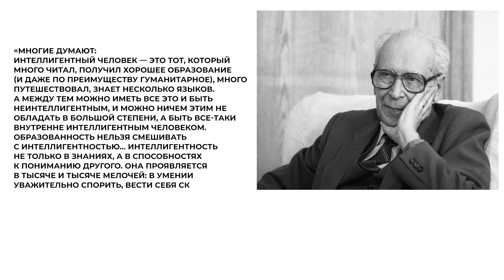Почему культура это прививка от варварства? Интервью с Ермеком Турсуновым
Сегодня поговорим о культуре. Кто-то, наверное, подумает, какая культура, когда в мире и в Казахстане такое творится. Вот именно поэтому и поговорим. Потому что многие страшные вещи в мире, пытки, расстрел мирных демонстраций или обстрел городов, где гибнут мирные люди, происходят, в том числе из-за низкого уровня культуры. При этом хотел бы уточнить, что для меня культурный человек, в первую очередь тот, кто имеет четкий нравственные ориентиры, четкую шкалу нравственных ценностей. Который четко видит ту красную черту, за которую ни в коем случае нельзя переходить, чтобы не скатиться в мракобесие.
В 2014 году, в книге «Коктейль Молотова. Анатомия казахстанской молодежи», мы стали бить в набат по поводу того, что на рост социальной напряженности и увеличения протестных настроений в стране также накладывается фактор «потерянного поколения» среди части молодежи.  В стране появилось большое количество молодых людей не только с низким социально-экономическим статусом, но также низким уровнем образования и культуры. Это вполне естественная взаимосвязь. Там где бедность, там не до культуры.
Ведь многие из них живут в пригородах крупных городов или являются внутренними мигрантами. Такие люди более радикально относятся к окружающей действительности. Многие из них не имеют перспектив с точки зрения достаточного заработка и карьерного роста из-за нехватки качественного образования. Большинство из них приехали из депрессивных регионов в рамках внутренней миграции. В стране давно уже существуют несколько непересекающихся параллельных миров. Один более или менее обеспеченный. Другой голодный и злой, готовый выплеснуть свою социальную агрессию при благоприятном случае. И вторых намного больше. И они никакие не экстремисты и не рецидивисты, они часть нашего общества, которая является результатом провальной социально-экономической политики казахстанских властей. Итогом этой политики стала деградация аула, поселков и малых городов, рост безработицы, наркомании, алкогольной зависимости и бедности. При такой ситуации не надо удивляться тому, что в стране появляются те, кто что-то громит, грабит и отбирает.
Но что ждет страну в будущем, как сделать так, чтобы в стране культура стала важнейшая сфера нашей жизни, как важная составляющая в обеспечении национальной безопасности страны, ведь на ней завязаны многие сферы нашей жизни. Не зря же когда говорят о политике, часто говорят о политической культуры. Когда поднимают тему правосудия, говорят о правовой культуре. Когда делают акцент на повышение финансовой грамотности, упоминают финансовую культуру. Есть даже такое понятие как культура богатства, когда обеспеченные люди не кичатся своим состоянием, не пускают золотую пыль глаза, а тратят свои капиталы на благотворительность и другие социально значимые проекты. Культура пронизывает всю ткань нашего бытия и сознания, формируя культуру диалога.
Об этом и не только мы сегодня поговорим с известным казахстанским кинорежиссером Ермеком Турсуновым.

00:00 О чем этот выпуск
05:08 Падение культуры – одна из причин январских событий
07:55 «Когда ты не вкладываешься в образование и культуру, ты на выходе будешь иметь дикую орду»
09:08 О культурной сегрегации
11:36 О разнице между городской и сельской молодежью
14:00 «Сейчас культ «как ты выглядишь»»
17:23 «Испытание сытостью мы не выдержали»
19:50 «Культура – это не десерт к основному блюду»
22:57 О нравственных ценностях от старшего поколения
28:41 О возрождении аула
31:31 О домах культуры в каждом ауле
36:07 О Минкульте и идеологии
41:55 О министрах культуры Казахстана
45:23 «Творческой интеллигенции почти нет, есть назначенные творцы»
46:06 О Габите Несипбаеве
48:38 История о Фаине Раневской
50:25 «Настоящая творческая элита делится, а не забирает»
51:36 Как Шакен Айманов на спор нырял
57:54 Если бы Ермек Турсунов был министром культуры…